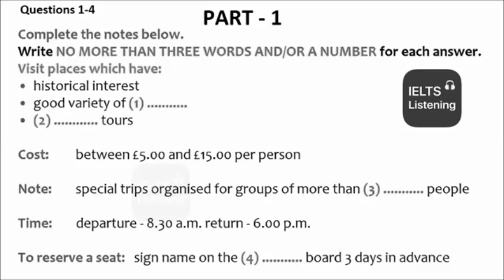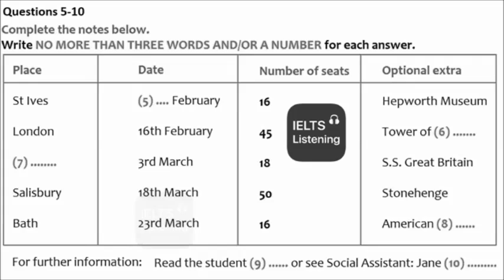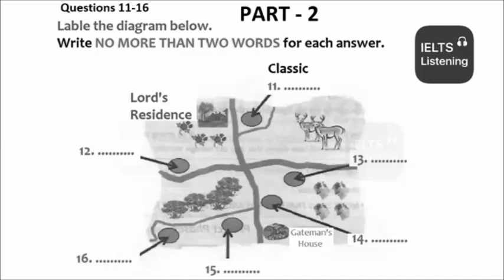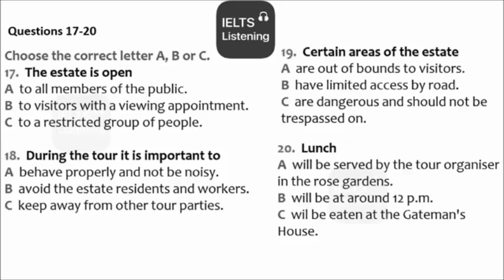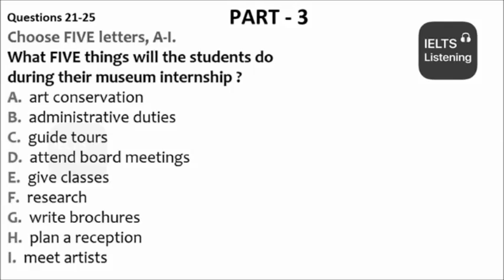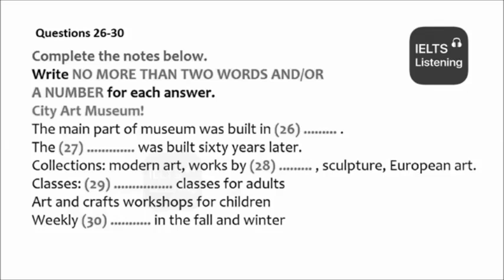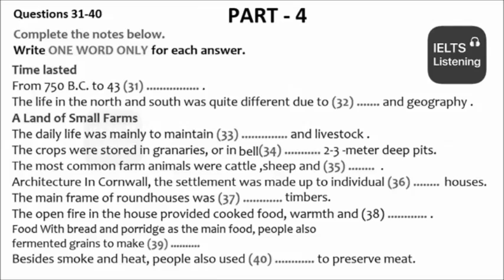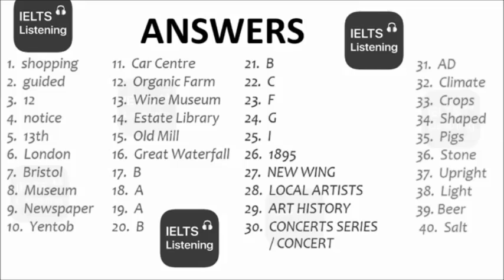IELTS NEW LISTENING 9 BANDS 05-02-2021